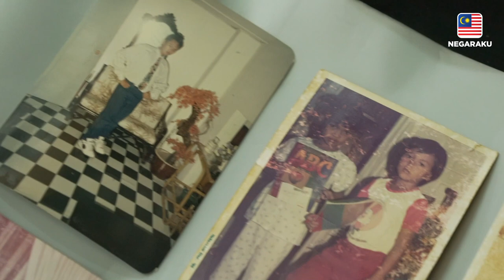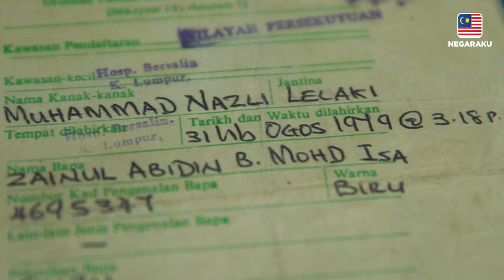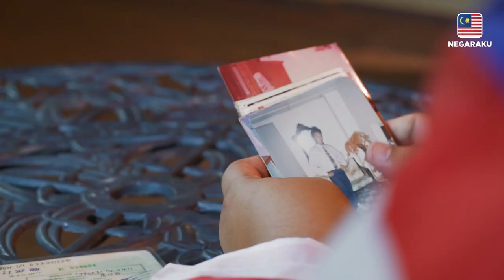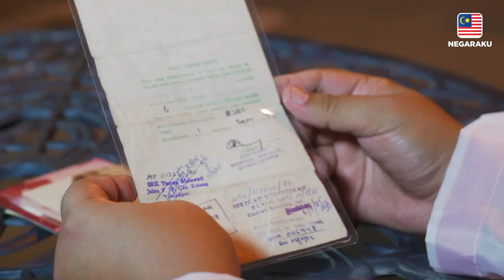Penampilan pertama Siti Khadijah Halim di depan kamera. Very talented.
Pertama kali Siti Khadijah Halim beraksi di depan kamera ketika rakaman program Negaraku pada 2017 di Melaka. Siti Khadijah kini menempa nama dalam bidang lakonan dan ia bukanlah satu kejutan kerana ketika rakaman dibuat, biarpun pertama kali, Siti Khadijah tidak janggal dan cepat belajar!

Video ini adalah rakaman bersempena Hari Kebangsaan mengenai keunikan masa dan tarikh kelahiran Muhammad Nazli Zainal Abidin pada 31 Ogos 1979 jam 3.18 pagi.